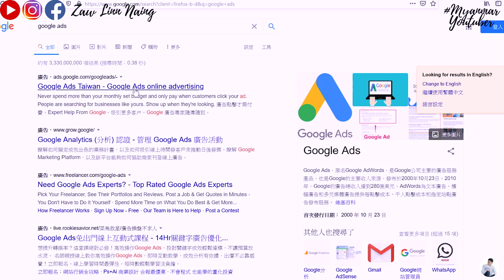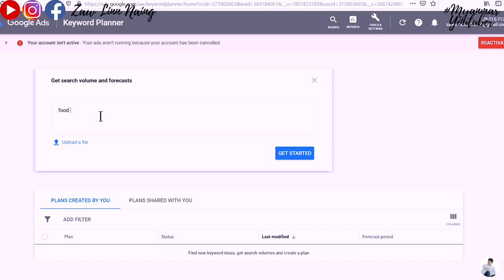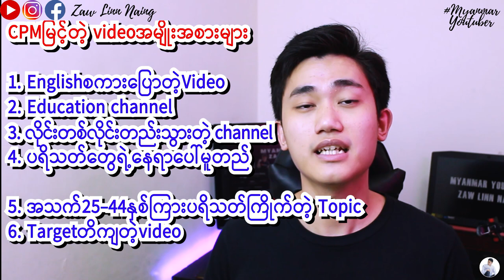သူများYouTube channelတွေကငွေအဝင်များတာဘာကြောင့်လဲ?? | MM YouTuber ZLN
Hi အားလုံးပဲမင်္ဂလာပါ။ ကျွန်တော်ကဇော်လင်းနိုင်ဖြစ်ပါတယ်။ ကျွန်တော်ကyoutubeပေါ်မှာဝင်ငွေရှာတဲ့Youtube monetisation အကြောင်းကိုမျှဝေပေးနေတဲ့သူတစ်ယောက်ဖြစ်ပါတယ်။

Videoကအရေးအခင်း မဖြစ်ခင်ကတည်းကရိုက်ထားတာပါ။ တချို့ တောင်းထားတဲ့သူ‌ေျွအတွက် အခုလိုခြေအနေမှာတင်ပေးလိုက်ချင်းဖြစ်ပါတယ်။

ဒီနေ့ video မှာတော့ Youtube Video တွေ က ဘယ်အချက်တွေပေါ်မှာမူတည်ပြီးတော့ ရတဲ့ကြော်ငြာခတွေကွာခြားတာလဲဆိုတာကို ရှင်းပြပေးထားတာဖြစ်ပါတယ်။

Comment မှာဆွေးနွေးနိုင်ပါတယ်။

တခြားyoutubeနဲ့ဆိုင်တဲ့ video များ